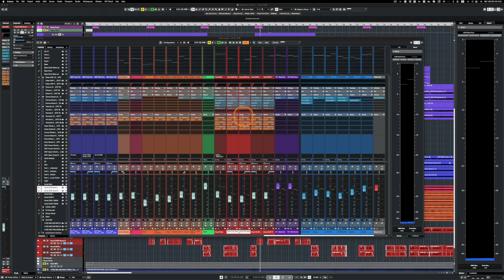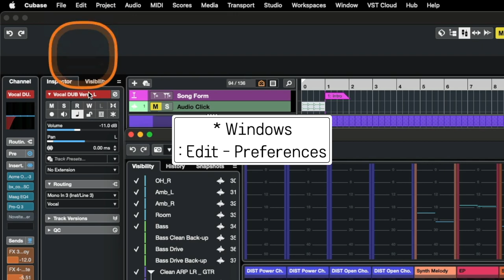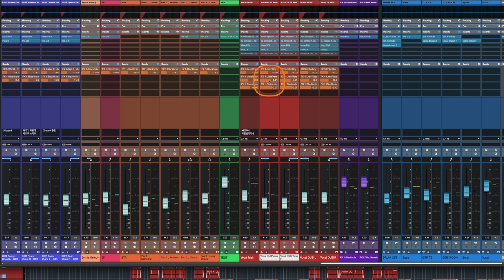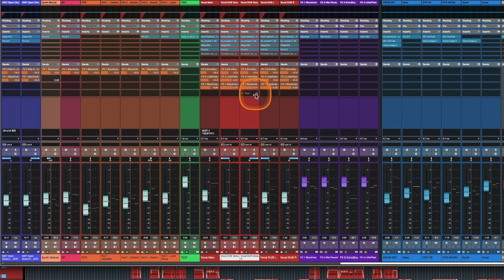[큐베이스 꿀팁] 믹서창에서 마우스 스크롤로 나도 모르게 수치가 변경되는 실수를 방지하는 새로 생긴 설정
:큐베이스에서 작업을 하다보면 믹서창에서 여러 트랙을 체크해보려고 마우스 스크롤을 할 때 실수로 Sends, EQ, Pre 단을 건드려서 나도 모르게 수치가 바뀌어 있는 상황들 경험해보신 분들 계실 겁니다.

저도 개인적으로 자주 경험했던 일이고, (작업 한참 진행하다가 그런 부분 발견하면 짜증이 정말 이만저만이 아닙니다.) 많은 유저들이 제발 좀 믹서창에서 마우스 스크롤로 수치 변경하는 기능을 온/오프 할 수 있는 설정 좀 만들어달라고 성화였는데요.

드디어 큐베이스 13에 생겼습니다. 그런데 아예 이 기능을 디폴트로 적용해 놓았기 때문에 혹시라도 마우스 스크롤로 수치 변경하는 것을 즐겨 쓰던 분들은 의아해 할 수도 있습니다. 그런 분들은 이 기능을 해제해서 원래대로 쓰시면 됩니다.

이번 영상에서는 그 기능을 온/오프하는 설정에 대해 다뤘습니다. 영상 참고하셔서 본인이 작업하는 상황에 맞춰서 편하게 설정해 사용하시기 바랍니다.